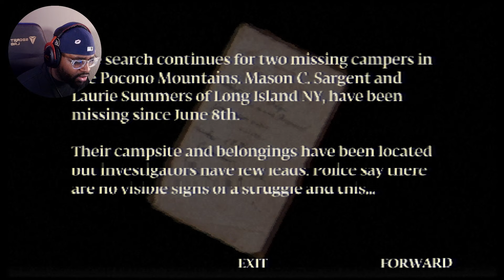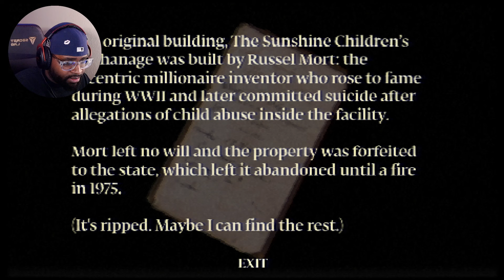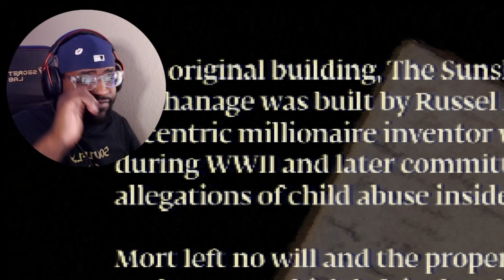Power Drill Massacre Had Me Truly Concerned